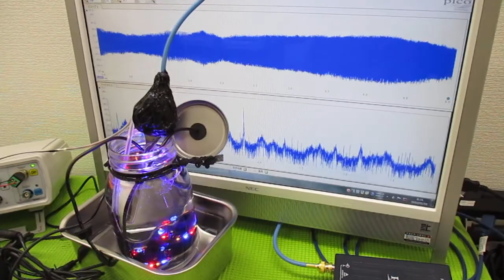オリジナル製品：超音波発振プローブを利用した超音波制御技術